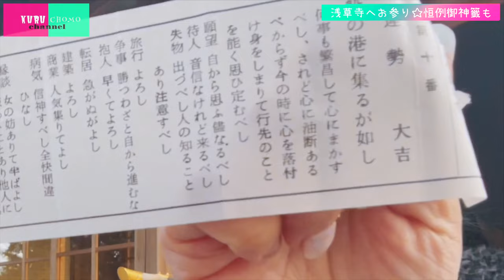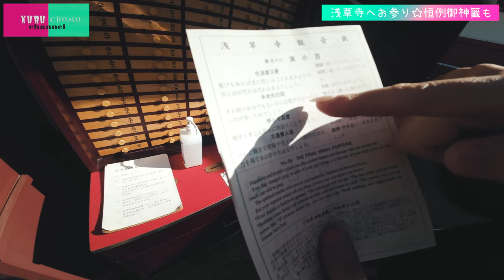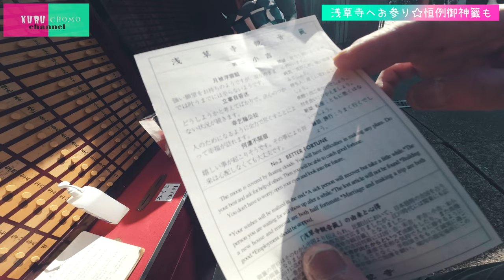【今年も二人揃って大吉】 くるチョモ初詣2023 in浅草寺【中編】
久しぶりに二人揃っての動画だったので
１回ヤルだけではおさまりきらん！！！
てことで引き続き浅草寺ぶらり動画！！

今回はついにおみくじを！！！

今年こそ二人で大吉を引いて
最強の１年にできるか！？